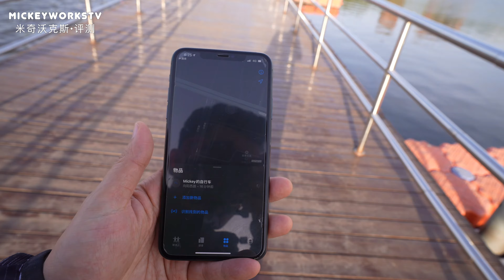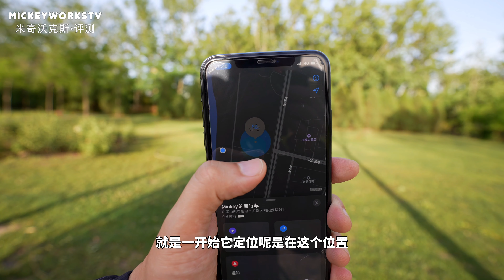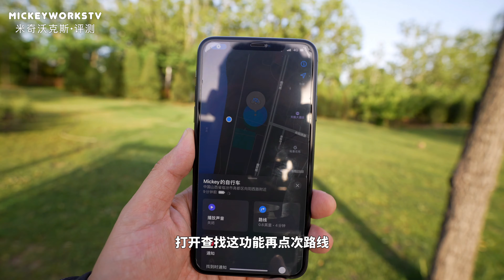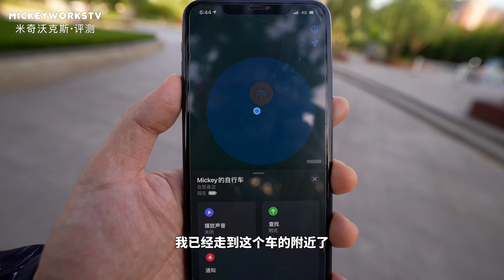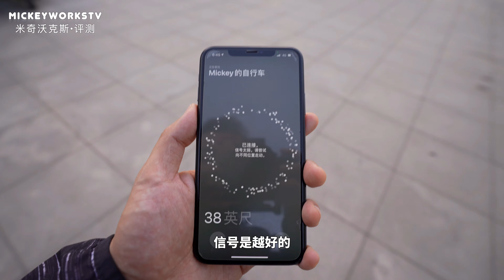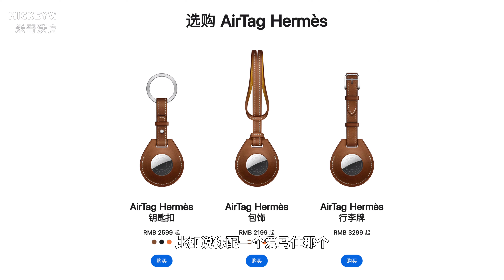防君子不防小人的苹果寻物神器：AirTag 户外真实体验，太真实了【MickeyworksTV】